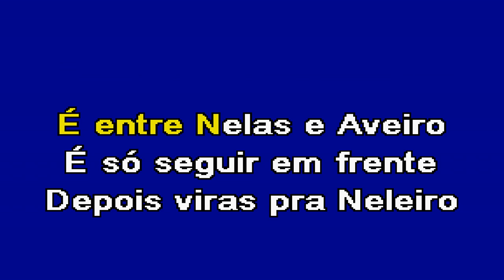NELEIRO Ganda Malucos Karaoke